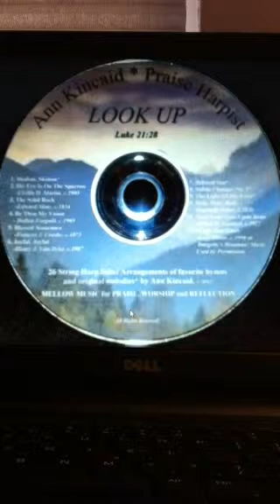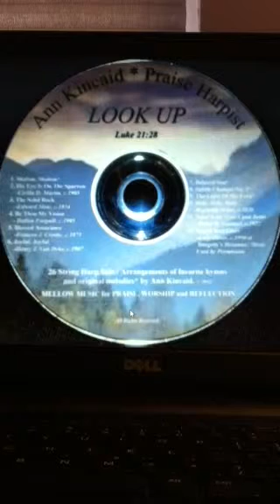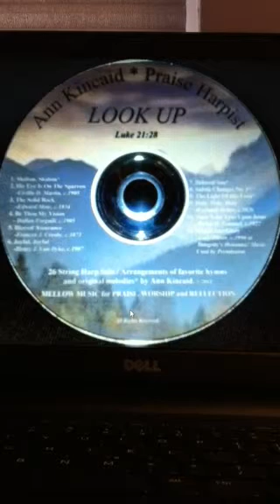Subtle Changes No. 1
26 String Limerick Praise Harp
Look Up! Album by Ann Kincaid
Melody by: Ann Kincaid, c. 2012